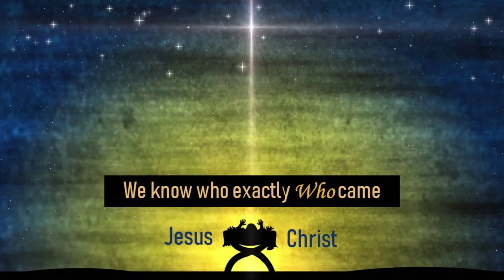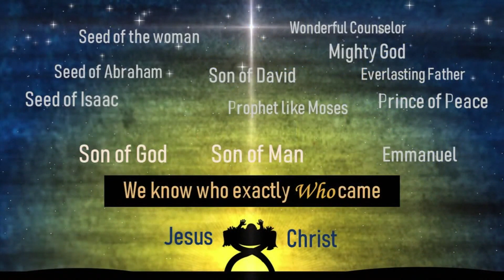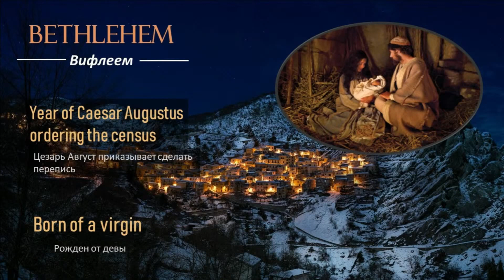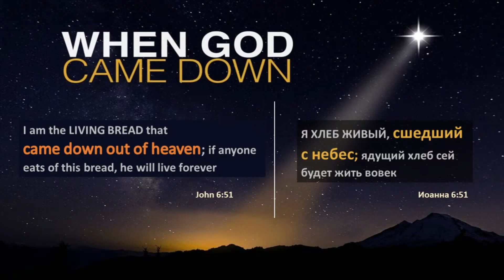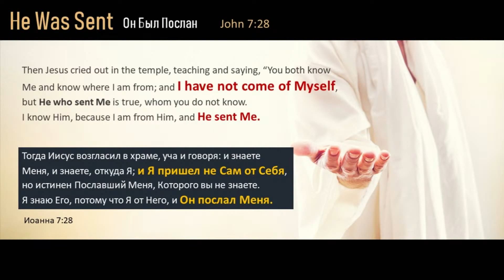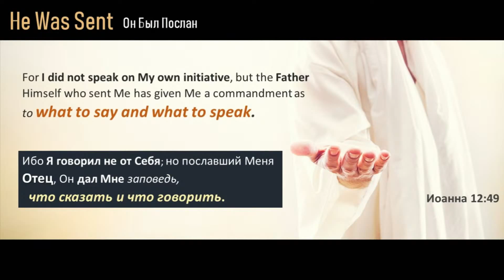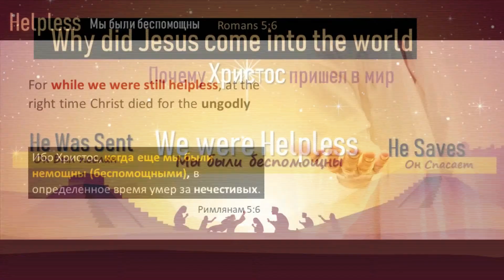Почему Христос пришел в мир? - Проповедь - Леонтьев Роберт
20 Декабря 2020 - Утреннее служение